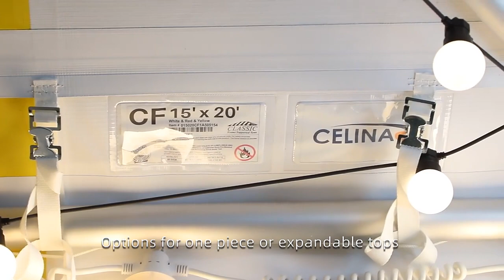2023 Classic Frame Tent Showroom